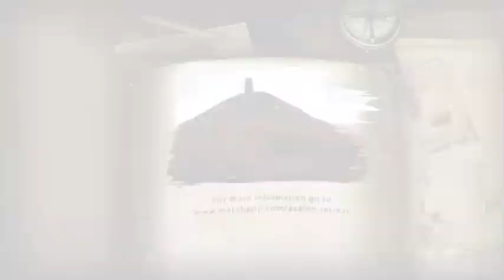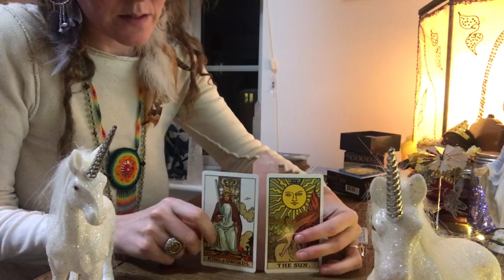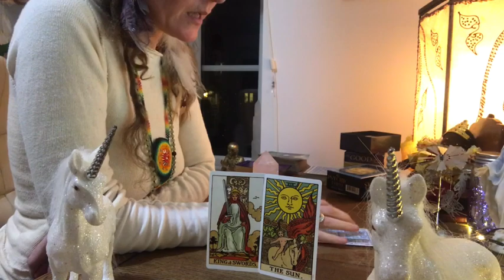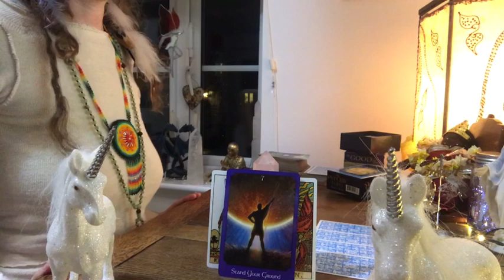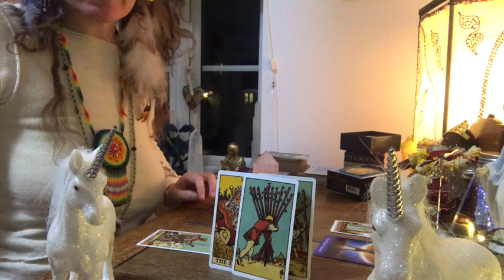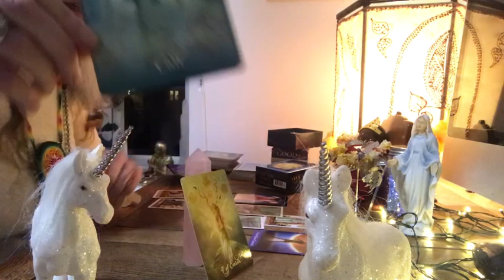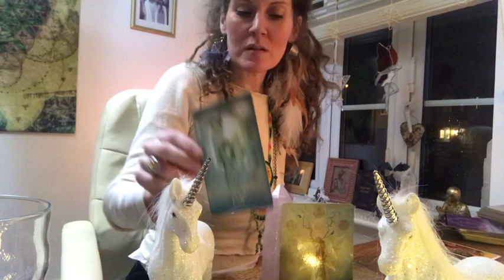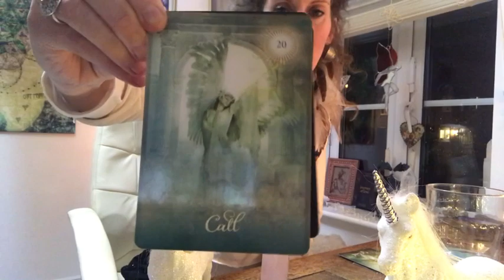SPECIAL TWIN SOUL VALENTINES DAY MINI READING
HERE IS THE LINK TO BOOK ONTO THE EXTREMELY AUSPICIOUS VALENTINES DAY CEREMONY/TRANSMISSION

Come and join matahariji in the sacred Isle of Avalon on the 23RD 24th 25th March 2018.

In this retreat we will be diving deep into the mystery of silence and belonging.

The retreat will include a tour of the sacred sites of Avalon. We have been granted private access to chalice garden. We will also visit the white spring, the abbey the Mary Magdalene chapel and the Tor. we will be facilitating an auspicious ceremony to reinstate the high feminine codes back into these sacred sites in order to activate the template of the hieros Gamos back into this sacred isle. we will bathe in the purified water of the white spring in Glastonbury which is molecularly and structurally the closest element we have to living light.

we will experience a deep soul healing belonging ceremony which jen channelled in her dream state which will heal on a very deep level all the traumatic memories you carry within you with regards to perceiving yourself as separate from source energy and from everyone and everything in creation.

There will also be kirtan which is an immersion into the deep chanting of the divine names of God. we will work with a powerful technique to open up your voice so that all trauma which has been stored in the throat centre can be cleared.

We will dive deep into the silence of our original nature, and experience our own personal hieros Gamos ceremony through the awakening of your own kundalini energy.

We will dive deeply into the deepest mysteries of the twins soul phenomenan and so much.

More there are 16 places available on this full residential retreat whichincludes all meals and your accommodation.

The cost is £555 all included with an extra cost if you would like your own room which will be allocated on a first come first serve basis.

Please also specify if you would like a single room at an extra cost of £150

love jen

A deposit of £222 is required to reserve your spot on this residential retreat

Please click here to pay £222